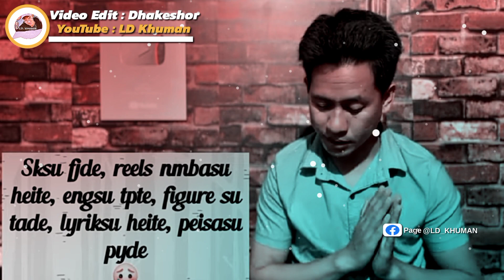Manipuri meme 🦧 New whatsApp status video@Ak10ThaJuu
🤗LD KHUMAN 🤗

©️ .. Copyright by LD Khuman 🚫

        PLEASE SUPPORT